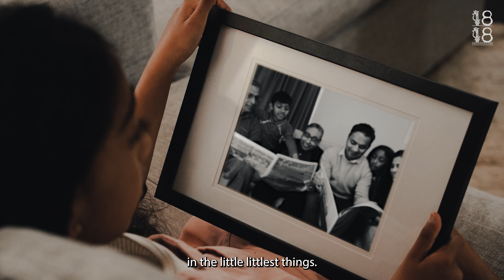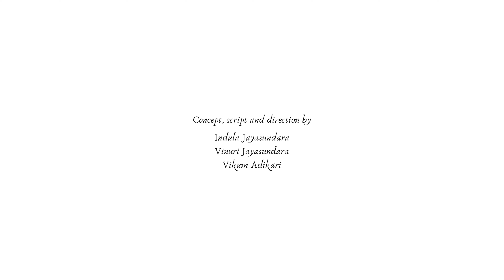SriLankaNZ Bridging Generations One Paper at a Time | ශ්‍රී LankaNZ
All About Sri Lankans
ශ්‍රී LankaNZ is a free distributed Sri Lankan Community Newspaper that aims to reach a Sri Lankan population of over 18,000 all over New Zealand. The demand for entertainment in literacy media itself gave birth to ශ්‍රී LankaNZ.